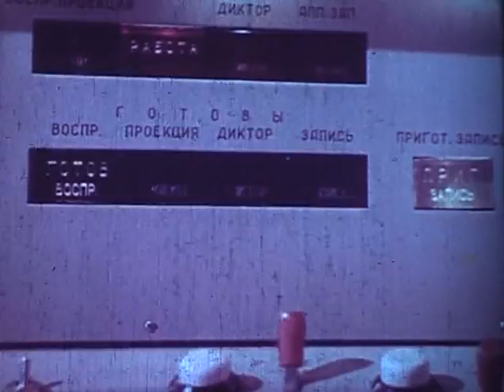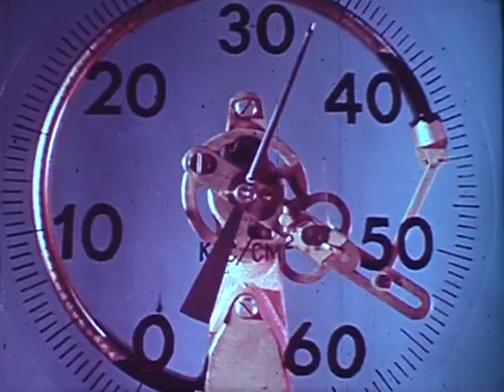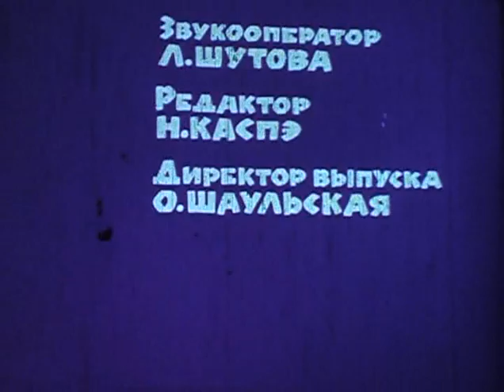Киножурнал "Хочу всё знать" №161